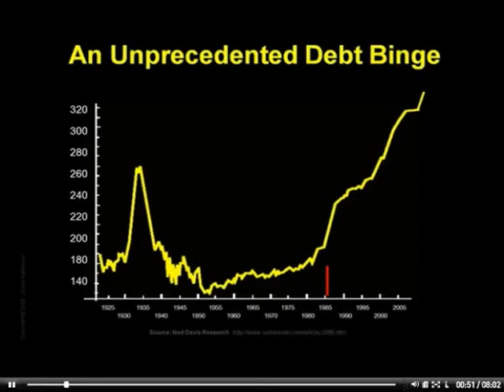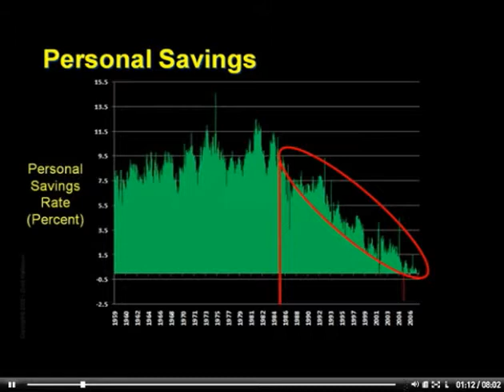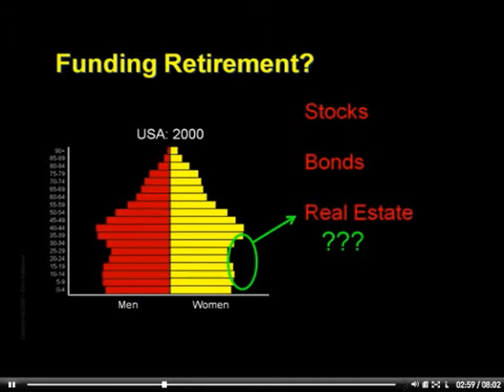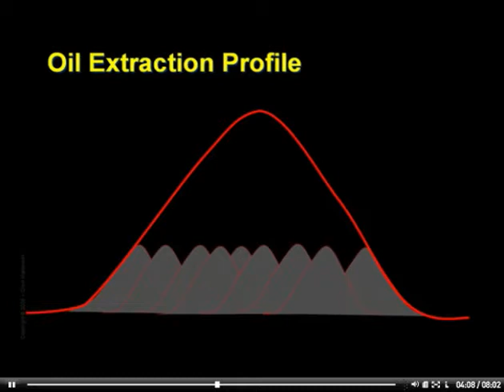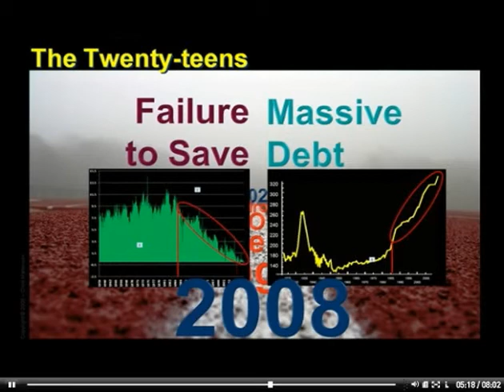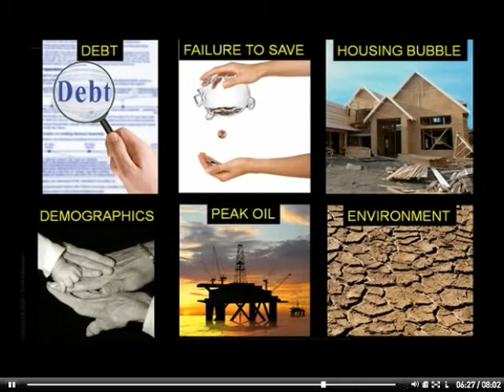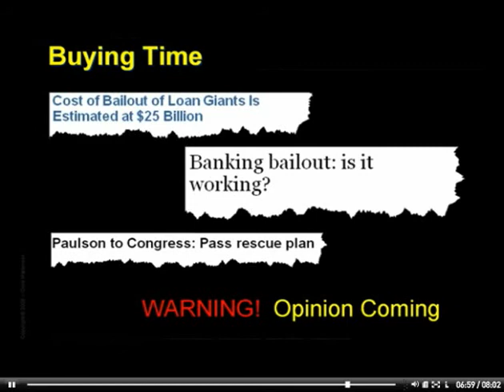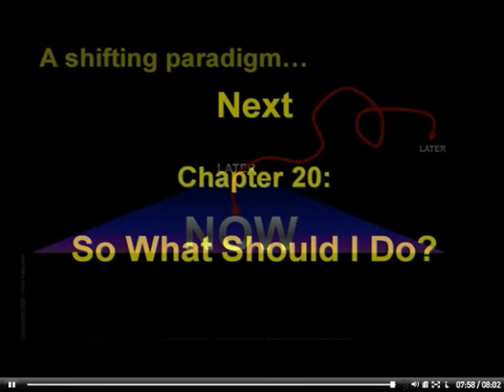Crash Course - Chapter 19: Future Shock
The Crash Course by Chris Martenson